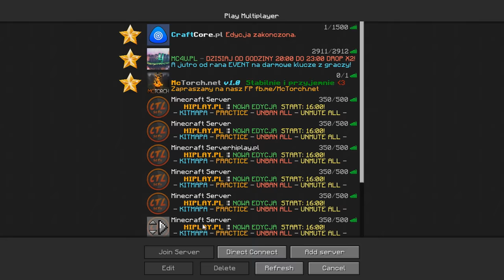HIPLAY.PL UNBAN Z BLACKLISTY JUHU